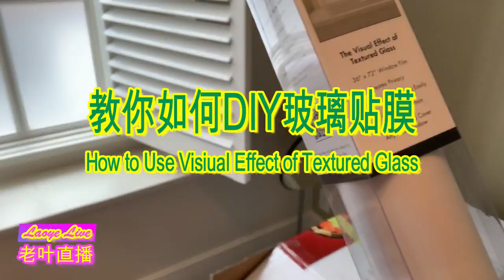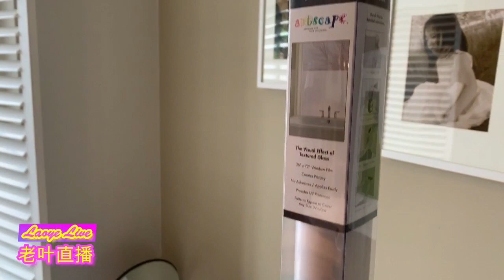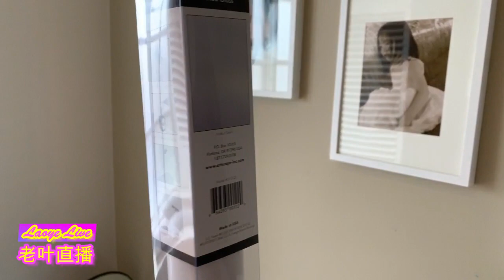自己动手就可以轻轻松松做好玻璃贴膜：家里防晒防隐私，汽车防晒都可以。自己能贴玻璃膜吗？